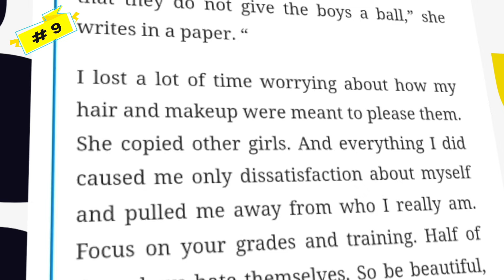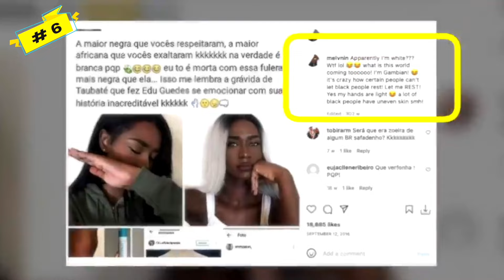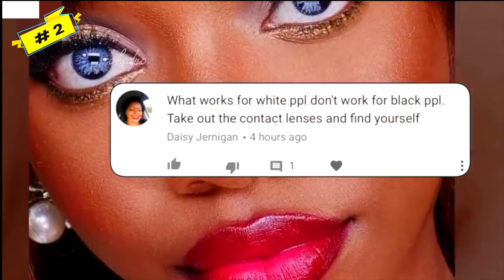10 Most Incredibly Beautiful Black Women Who Look Unreal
10 Most Incredibly Beautiful Black Women Who look unreal. Many black women have graced the world with their exceptional beauty and charm. Join us as we celebrate the unmatched beauty of these stunning black women.